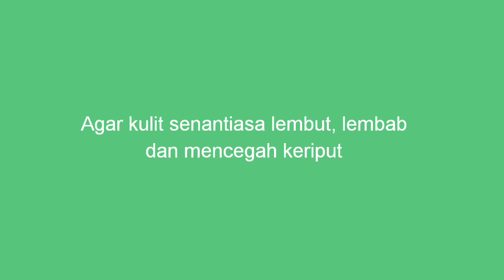2 bahan saja agar kulit lembab dan mencegah keriput....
Hai semuanya.
Setiap wanita pasti ingin wajahnya halus lembut dan tidak keriput...

Ya... Rahasianya adalah pelembab kalian dan Argan Oil
Karena Argan Oil banyak sekali manfaatnya